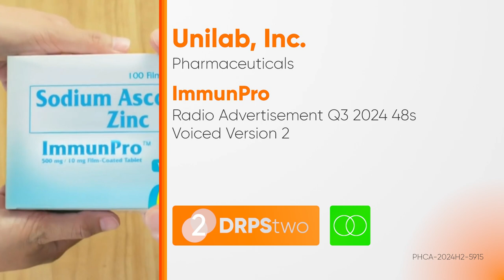ImmunPro Radio Ad Q3 2024 48s (Voiced Version 2) [ST]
Ito po ang 2H 2024 Radio Ad ng ImmunPro (Voiced Version 2)

DRPS Two 8735: ImmunPro Radio Ad Q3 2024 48s (Voiced Version 2) [ST]